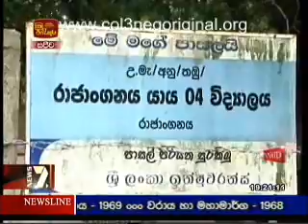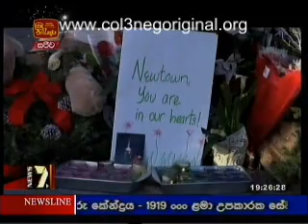I T N News -25-12-2012-2